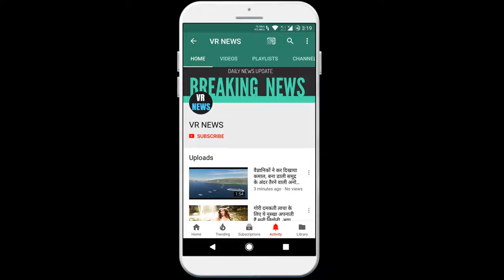मनोरंजन वह एक्ट्रेस, जिसकी खूबसूरती देखकर बड़े-बड़े मेकर्स साइन करने के लिए लगाते थे लाइन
Entertainment The actress, whose beauty was seen by big makers to sign, today we are going to tell about the Bollywood actress who did not shy away from giving bold scenes even in the 50s and 60s. The actress name is Nimmi. Today she is celebrating her 87th birthday. Nimmi was ruling in films at that time. He made his Bollywood debut through Raj Kapoor. She then became an overnight star. Nimmi stardom is said to have reached its peak in the 50s and 60s. At that time Nimmi was in great demand and many big actors ranging from Dilip Kumar to Raj Kapoor, Ashok Kumar, Dharmendra would go back and forth to work with him. Nimmi was born on 18 February 1933 in Agra. His original name was Nawab Banu. Her mother Waheedan was a film singer along with being a famous singer and had worked in a few films with famous producer Mahboob Khan. Nimmi father worked as a contractor in the military. Nimmi was nine years old when her mother died, after which she grew up with her grandmother. After partition, Nimmi moved to Mumbai and remained here. He met producer-director Mahbub Khan citing his mother. While he was producing his new film Andaz those days, he invited Nimmi to the studio. On the set of Andaz, Nimmi met Raj Kapoor, who was searching for a new actress for her new film Barsaat. He had signed Nargis for the lead actress. Then Raj Kapoor was so impressed by Nimmi beauty that he proposed to her to act as a supporting actress in his film, Nimmi accepted it. After the success of the film Barsaat released in 1949, actress Nimmi became established in the film industry. After this he did many films. In the year 1963, the film Mere Mehboob is one of the superhit films of Nimmi cine career. In the film starring Ashok Kumar, Rajendra Kumar and Amita, Nimmi won the hearts of the audience with her strong acting. She was also nominated for the Filmfare Award for Best Actress for the film. The film Aakash Deep released in 1965 was the last film of Nimmi cine career. After this Nimmi distanced herself from the film industry. Nimmi has acted in nearly 50 films in her four decade long career. Among them, the main ones were Dada, Didar, Bedardi, Aan, Daag, Thunderstorms, Amar, Kundan. She was the top actress of the 50s.

VR NEWS !!